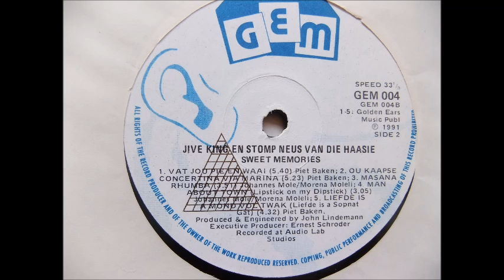jive king & stomp neus van die haasie --- don't be styf - gryp my hand laat ons dans of wat ook al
don't be styf -gryp my hand en laat ons dans of wat ook al
album sweet memories 1991
morena moleli
musical arrangements: david (morene) moleli
lead guitar: piet baken
rythm guitar: buti selepe and johannes mole
bass: david mokoena
drums: frans mole
percussions: masana pawula, constance kwababa and patience seisa